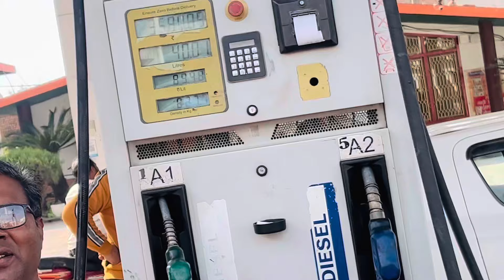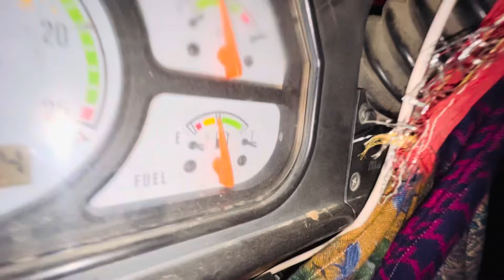Tractor Ki Tanki Khatm Kar Di Tel Ki || System Hang Ho Gaya Tractor Ka 😳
❤️ Ujjawal Choudhary Vlogs

Mail : tatranujjawal@gmail.